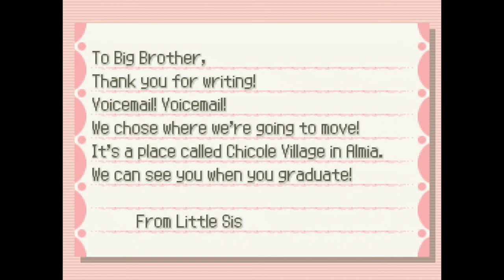Pokemon Ranger Shadows of Alma! Part 3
In this part we proceed with our ranger school education, and prepare for the 1-day Internship!